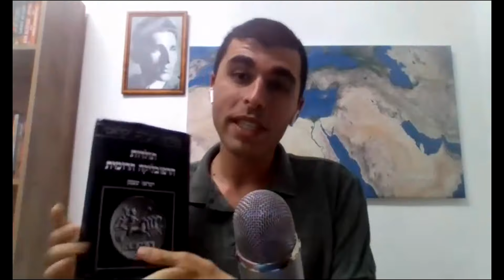על לאומנות וגאופוליטיקה | רמי רחמיאל ועו"ד תמיר דורטל | על המשמעות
בפרק זה משוחח עו"ד תמיר דורטל עם רמי רחמיאל מערוץ היוטיוב הגיאופוליטי @לאומנות.
בשיחתם הם דנו על הגיאופוליטיקה של  המזרח התיכון, בדגש על מצרים, האינטרסים שלה לעתיד, מנופי הלחץ שהיא בונה אל מול ישראל כגון ההתעצמות הצבאית שלה בסיני, ופועלה בתור המתווכת בין מדינת ישראל לבין עזה אשר נשלטת על ידי ארגון חמאס. ומנגד על הקשיים שמצרים חווה, כגון סכר הרנסנס שנמצא בתהליכי בניה כבר כמה שנים ע"י אתיופיה, ועלול לאיים על אספקת המים המצרית. מצרים מנסה להתמודד עם אתיופיה ע"י נסיונות ללחץ על ישראל, שתשתמש בלובי החזק שלה בוושינגטון כדי לשכנע את ארה"ב להחזיר את אתיופיה לשולחן הדיונים באשר לסכר הרנסנס.
בחצי השני של השיחה, רמי ותמיר דנו בסין ופעולותיה בשדה הבינלאומי. דרך המשי החדשה, המלחמה הקרה החדשה בינה לבין המערב, התעצמותה הצבאית והכלכלית, הראציונליזם שמאחורי פעולות אנטי כלכליות שהיא עושה ועוד. על היחסים הדיפלומטיים שסין בונה עם אירן, ועל האינטרס האנרגטי של סין עם מדינות עשירות בדלקים. על האינטרס הכלכלי של סין עם מדינות בעלות משאבי טבע רבים, בעיקר ביבשת אפריקה, על היחסים של סין עם רוסיה ומה כל זה אומר למדינה כמו ישראל.
צפיה נעימה

אהבתם? הרשמו לערוץ. לחצו על הפעמון 🔔 ותוכלו לקבל התראה על כל קובץ חדש שעולה. אתם גם מוזמנים לכתוב לנו את דעתכם בתגובות 👇🏽 ולשתף 🔗 את הסרטון עם חברים ובני משפחה